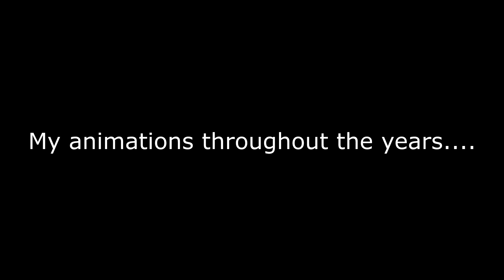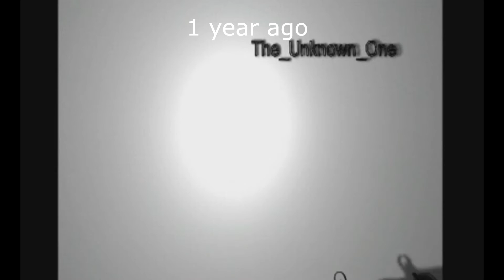Over the Years.... (4 year animation reel)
Just a reel of my past, and current work. I will make a longer one when I have time with every animation I've made :P